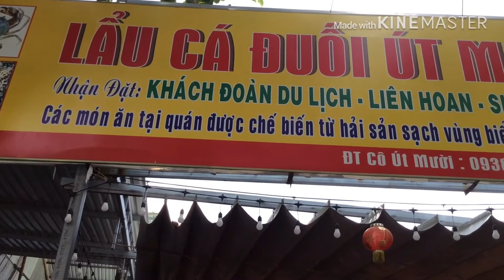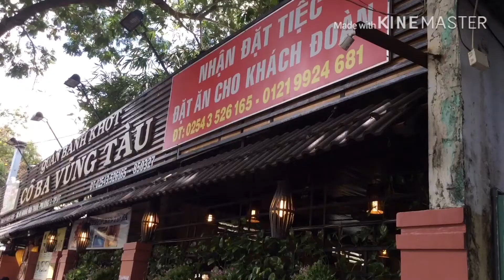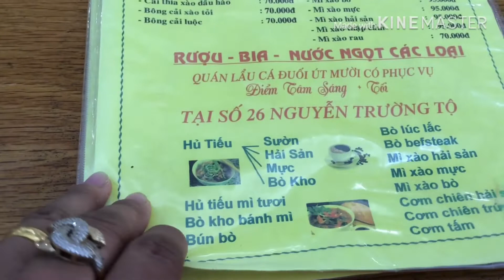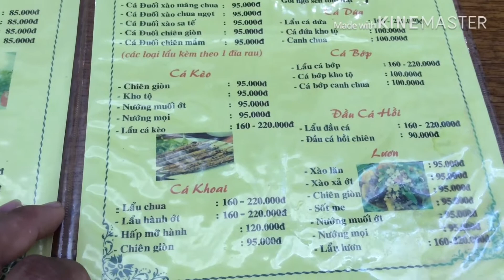Lẩu cá đuối Út Mười Vũng Tàu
- Các món lẩu luôn là đam mê bất tận của nhiều người. Đặc biệt là cánh mày râu. Các món lẩu nghi ngút khói luôn dễ chiều lòng người bởi sự ngon miệng, dễ ăn. Chính vì thế, bạn càng không thể bỏ qua cách nấu lẩu cá đuối.
- Hương vị ngọt ngào từ thịt cá, hòa quyện cùng vị chua chua của măng và chút cay nhẹ của ớt thực kích thích vị giác. không những vậy món lẩu này còn giúp thanh nhiệt, tránh cái nắng oi ả của mùa hè đấy.
- Có điều lẩu ở quán này cay quá trời luôn.
- Chúc các bạn xem vui vẻ và có một ngày mới thật vui